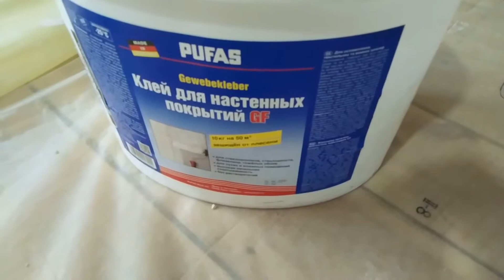Лента Кнауф "Курт"+клей "Пуфас" для Стеклохолста заделка стыков ГКЛ с обрезной Кромкой Разгон Бугра)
Лента Кнауф "Курт"+клей "Пуфас GF" для Стеклохолста заделка стыков Гипсокартона с обрезной Кромкой Разгон бугра на стыке